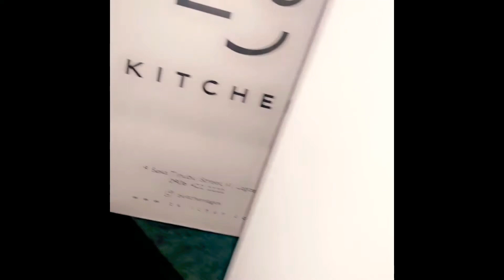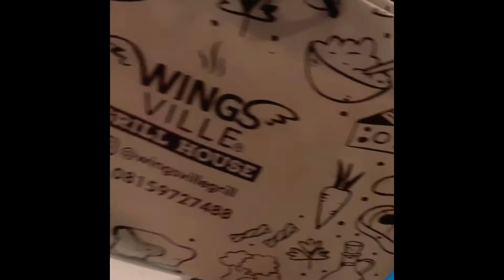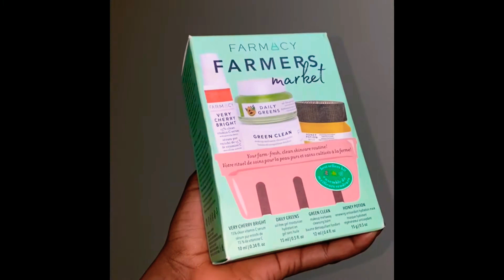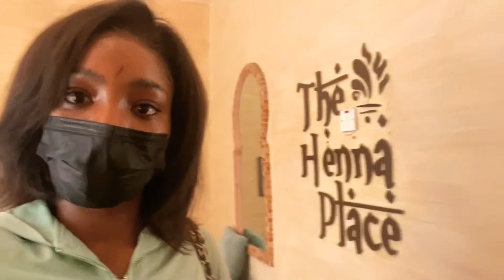June Vlog- Furniture Shopping in Lagos/ The Henna Place/ Z Kitchen/Photoshoot with Madame Modish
Soooo I broke down the June vlog so it would not be too long.
There’s a hang out with friends, furniture Shopping with my mum , Spa Day & a little more.

Thank you for your support! Please share & tell me how I can improve!

Love $ Light

Vanessa xx